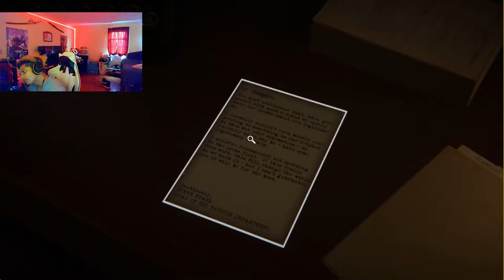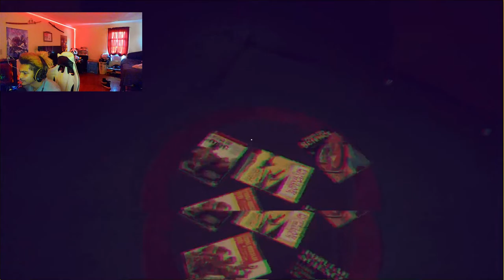I was sooo scared!